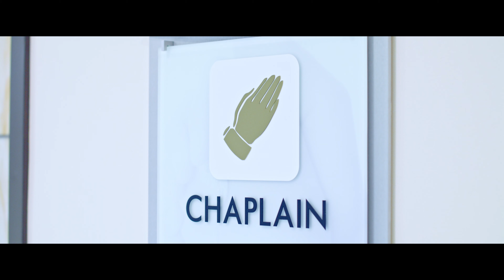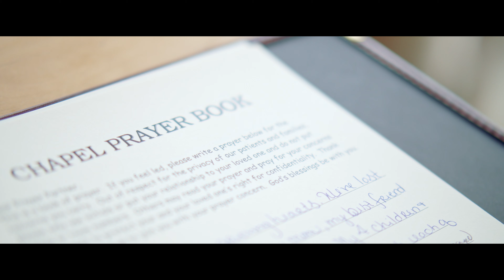2019 Hospital Hero Jeff Thompson, Northeast Georgia Medical Center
Jeff Thompson is involved with just about every department of NGMC. During his tenure at the hospital, he has had an indelible impact on, and is a true advocate for, patients and employees alike. He has comforted families in the emergency room, helped bolster the hospital’s Employee Assistance Program, presided over marriages, and spoken at funerals.

Thompson also championed the NGMC Ethics Program, which helps address ethical issues at the bedside and gives clinical staff a safe place to raise questions and have discussions. He established the hospital’s Respecting Choices program, which promotes advance directives and honors the wishes of patients when they make decisions about advanced care planning. NGMC is the first hospital in the state to have this program. Thompson is also inspiring current and future chaplains by mentoring them through the hospital’s clinical pastoral education program.

Video by Cahill Productions, LLC